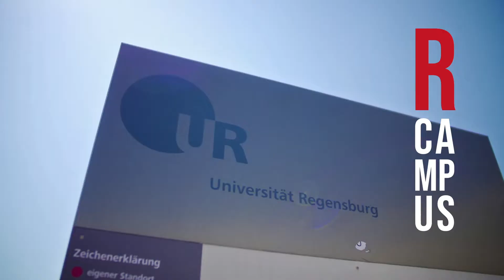Regensburg - BE INNOVATIVE, BE CREATIVE, BE UNIQUE!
Regensburg ist bunt, hipp und leuchtet in tausend Farben. Regensburg ist Hotspot innovativer Startups, boomender Wirtschafts- und Wissenschaftsstandort. Bei uns finden Sie coole Locations für einzigartige Tagungen und Events!